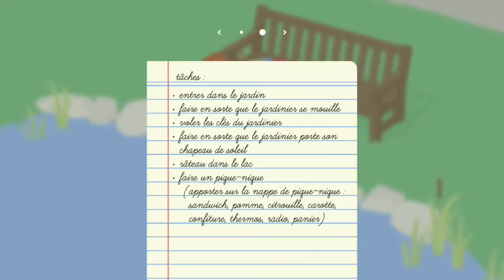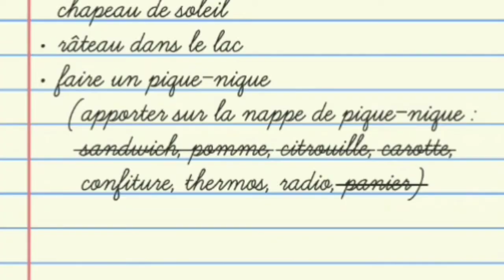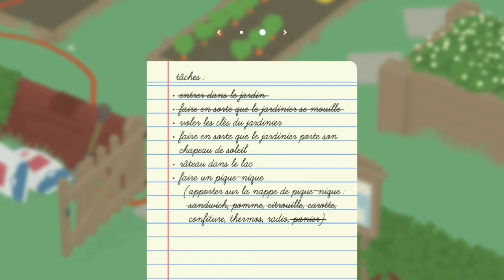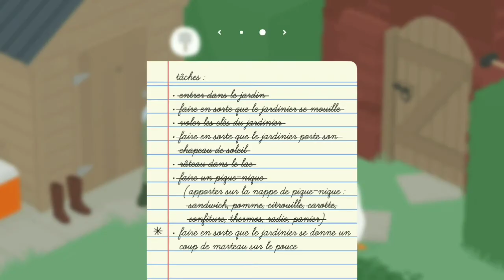Je deviens une oie (Untitled Goose game)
Yo tout le monde, aujourd'hui je teste un jeu où je suis une oie plutôt chiante. Je vole des objets comme une radio mais aussi des légumes et des fruits. J'espère que la vidéo va te plaires, bonne vidéo à tous!

MON INSTA :

martin.grrd